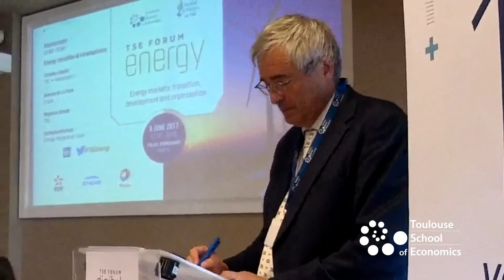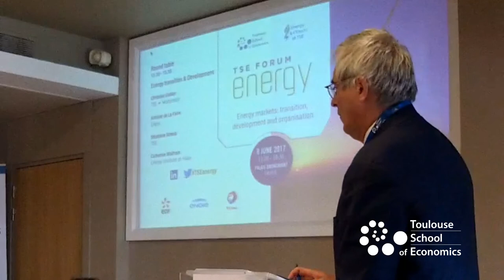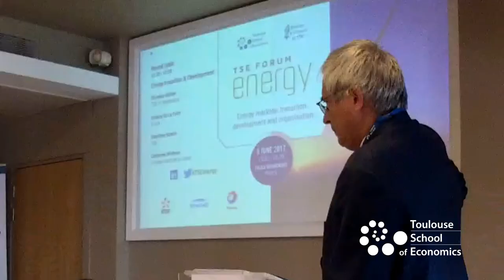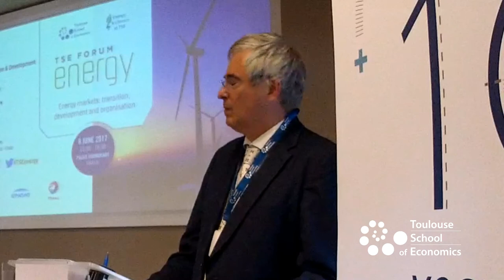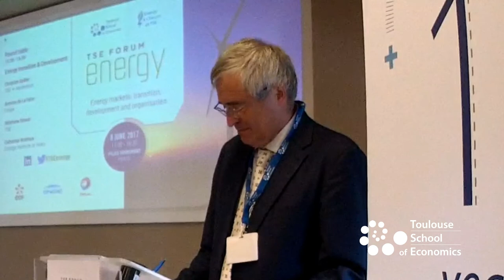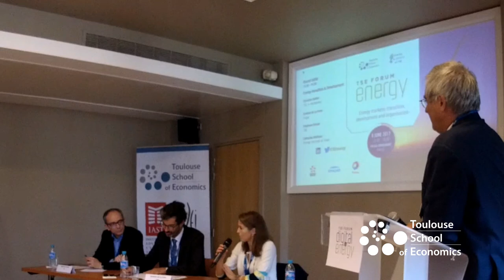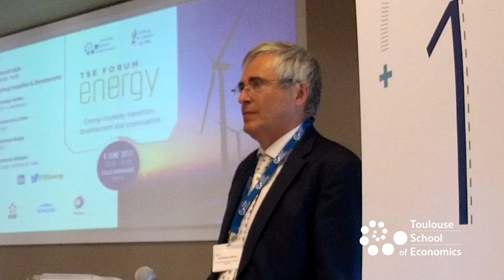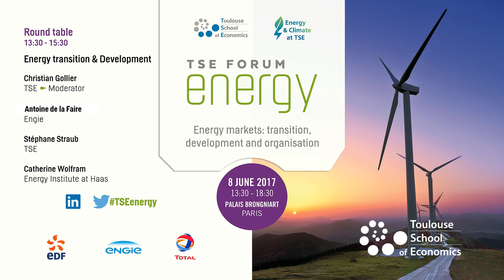TSE Forum 2017 - Roundtable: Energy transition & Development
The TSE Forum is an annual event gathering high-level economists and economic leaders for a day of exchanges and debates on key societal issues.

Roundtable: Energy transition & Development

Speakers:
Antoine de la Faire - Engie
Stéphane Straub - TSE
Catherine Wolfram - Energy Institute at Haas

More information on tse-fr.eu/tse-forum